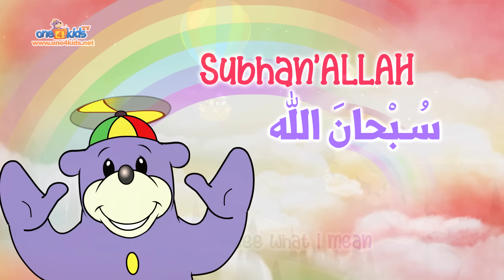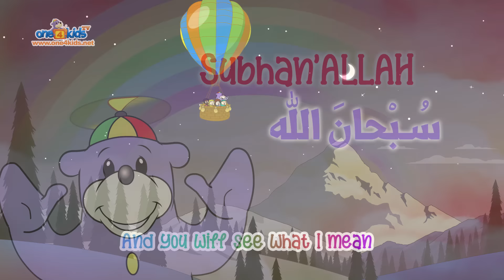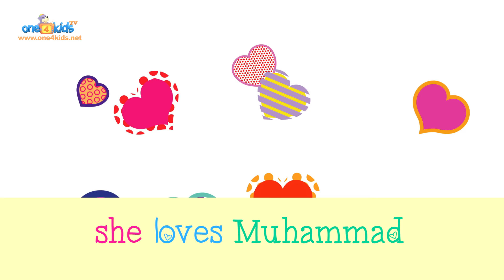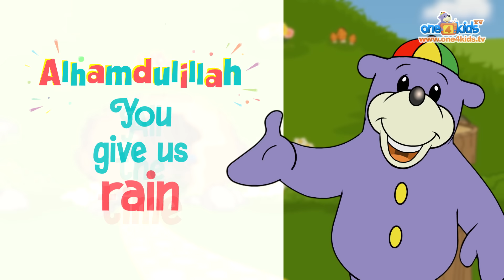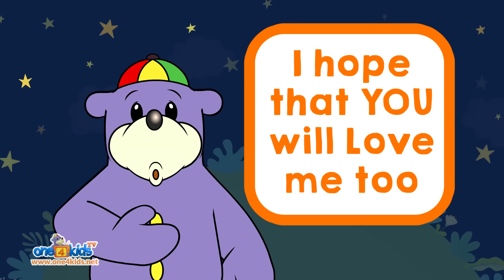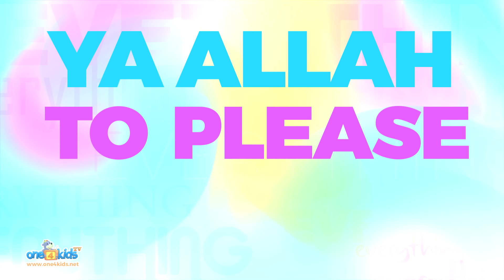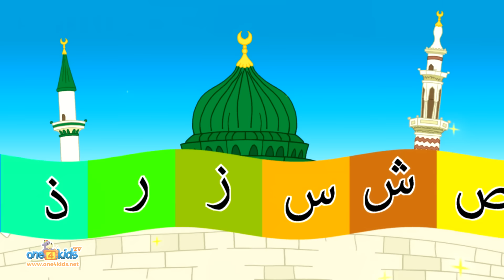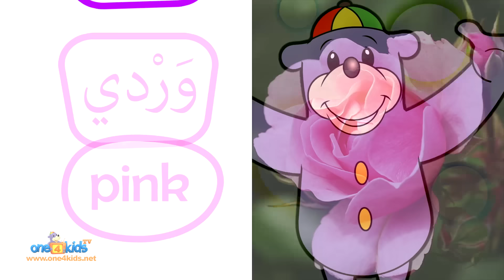Zaky & Friends Compilation | Islamic Songs & Cartoons | 60 Minutes